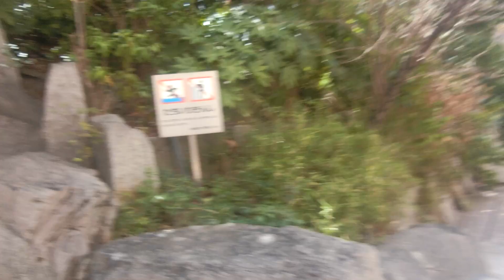千葉そごう本館地下1階の滝Part2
本館地下1階に広場があり、千葉そごう本館に隣接するオーロラモールジュンヌ前の巨大な石のオブジェから湧き出した水が道路を挟んだ本館側に流れ込みます。屋上(11階)がありますが、千葉そごうのビアガーデンはこの地下1階の広場で開催された時がありました。2023年はビアガーデンが開催されませんでした。前回は滝が流れていませんでしたが、今回は滝が流れていました。